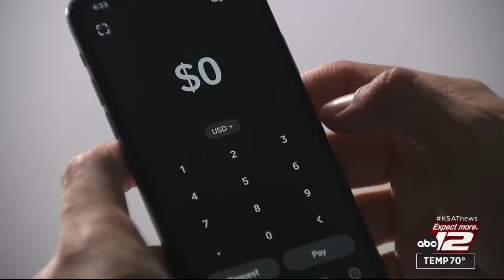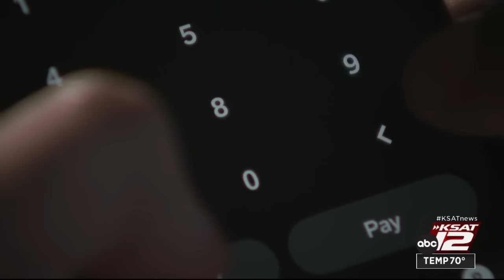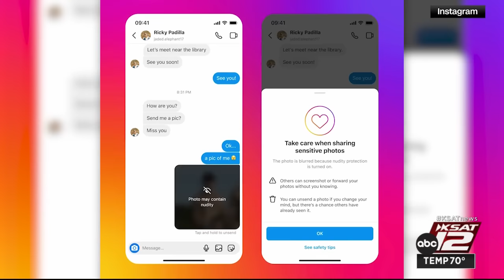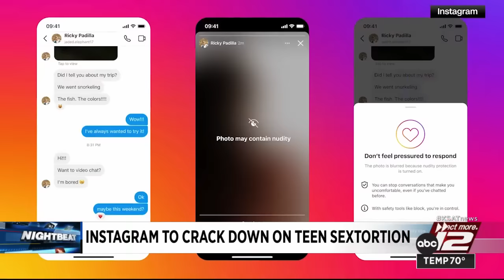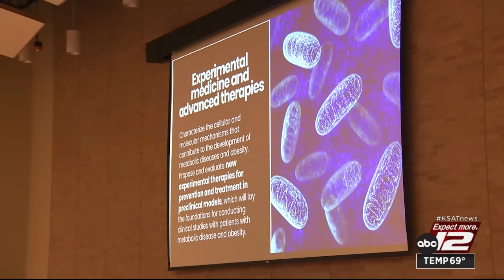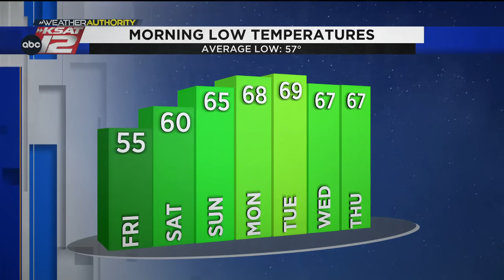KSAT 12 Nightbeat : Apr 11, 2024